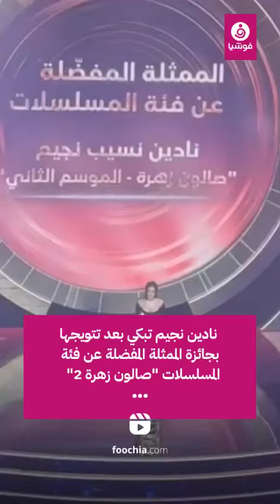نادين نجيم تبكي بعد تتويجها بجائزة الممثلة المفضلة عن مسلسل "صالون زهرة 2" في حفل "Joy Awards"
بكيت النجمة اللبنانية نادين نجيم  متأثرة بعد تتويجها بجائزة الممثلة المفضلة عن فئة المسلسلات "صالون زهرة 2"  في حفل توزيع جوائز "Joy Awards"